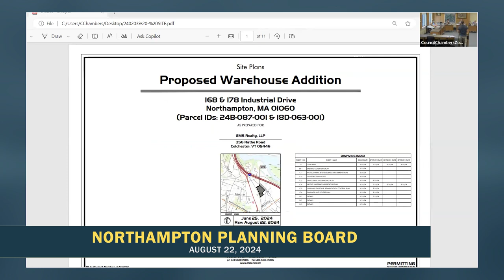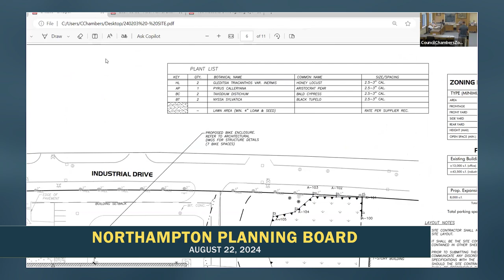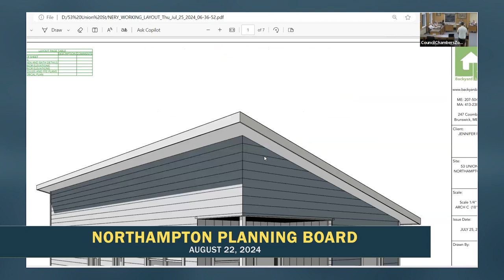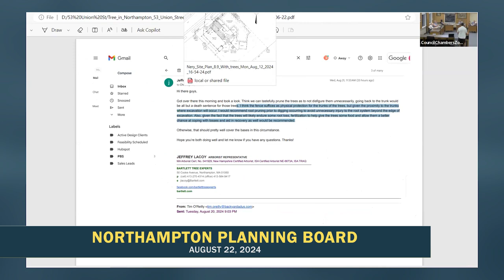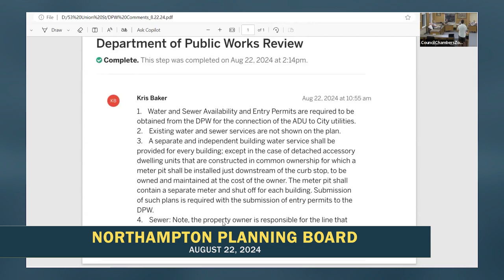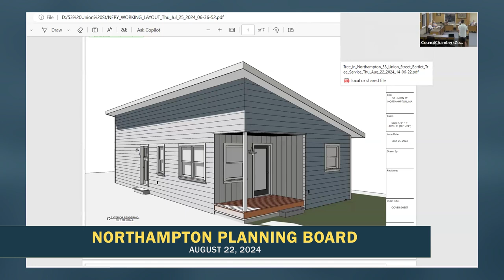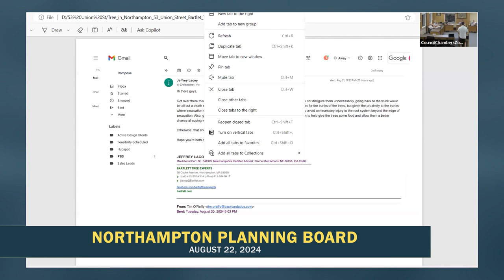Northampton Planning Board 8/22/24